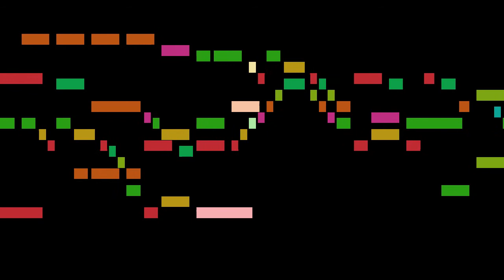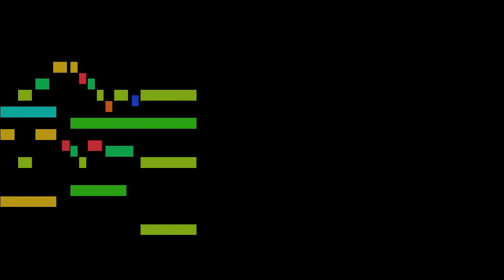La Rue - Arrangement for harpsichord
An animated score of "Arrangement for harpsichord", from Tous les regres, by La Rue.